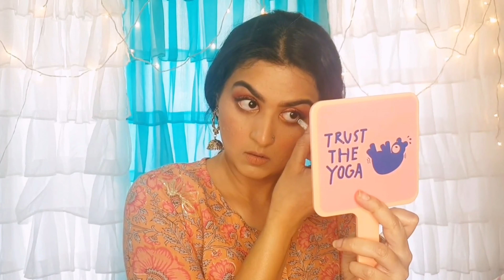EASY INDIAN FESTIVE MAKEUP LOOK !!!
Hello Beauties❣
Here I am wid my First Festive Makeup Look❤
I hope you Guys will love it & will recreate this look🤗

Product Details:-

🌼Nykaa Eyes On Me -Daydreaming Palette

🌼Miss Claire Shimmer Eyeshadow (Copper)

🌼PAC Baked Highlighter

🌼Kryolan Cake Liner

🌼Rimmel Scandal Eyes Mascara

🌼NYX white Kajal

🌼MAYBELLINE NEW YORK Super Stay Matte Ink Liquid Lipstick (Self-starter)

CYAA🤗🤗🤗